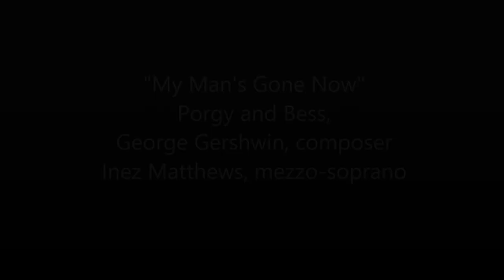My Man's Gone Now (Porgy and Bess)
George Gershwin, composer ; Inez Matthews, mezzo-soprano